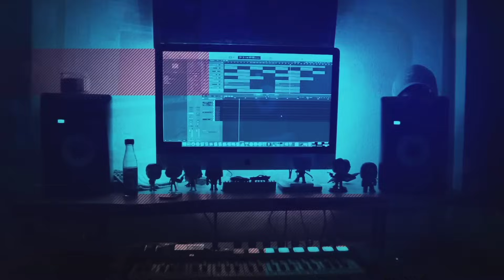LISTENING to FNAF SONGS for the FIRST TIME! (Living Tombstone, JT Music, ZAMination REACTION!)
Hot Sauce Beats is Here! Today we are going to be listening to FNAF MUSIC for the first time ever! We are going to be checking out @TheLivingTombstone @JTM and @ZAMinationProductions FNAF SONGS! These songs were ABSOLUTELY EPIC and We are gunna be doing more of these! I had a blast reacting to these and I hope you enjoy them! Let me know other fnaf songs i need to check out! Stay safe out there and have a great day!

Including a SUBSCRIBER MINECRAFT SERVER that i will be making weekly videos out of! I can't wait for you all to see what i have planned! I love all of you SauceGang and hope you are staying for the long haul!